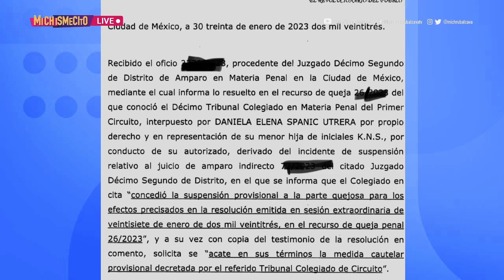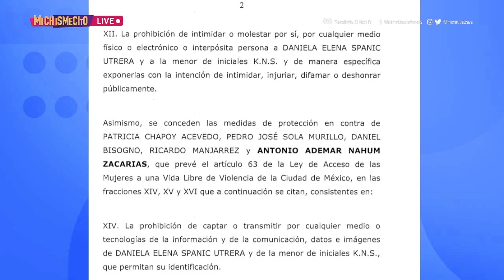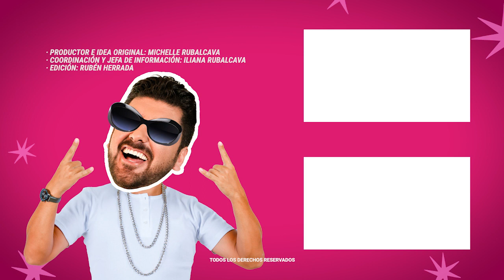Daniela Spanic solicitó orden de r3str1cción en contra de conductores de Ventaneando | MICHISMESITO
DanielaSpanic solicitó una orden de r3str1cción en contra de conductores de Ventaneando